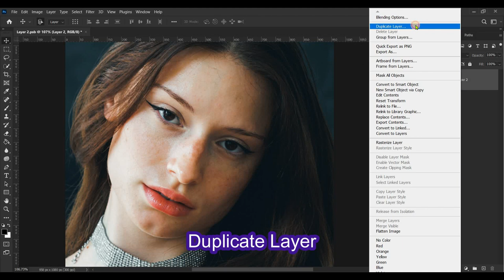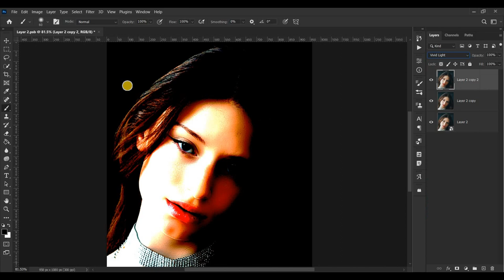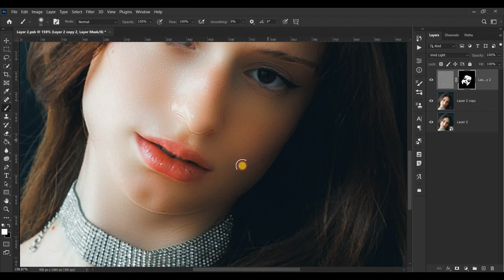Tutorial Face retouching Dengan Mudah Di Photoshop (Photoshop Tutorial)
Tutorial Membuat : Face Retouching Di Photoshop

Proses Pembuatan Video Menggunakan Software :
~ Adobe Photoshop
~ Wondershare Filmora